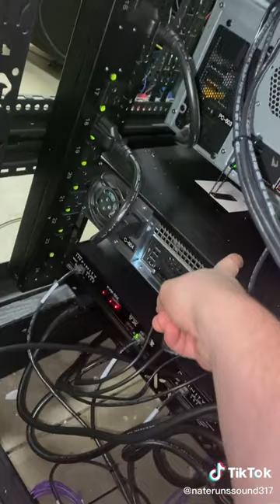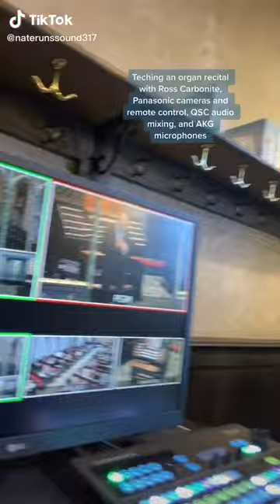Y (Oct. 17 - Nov. 9, 2021)